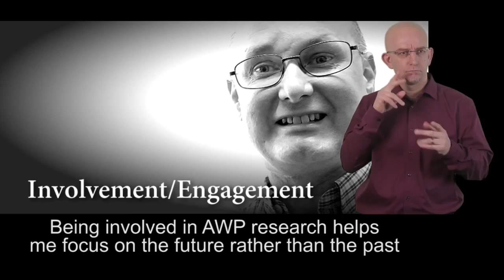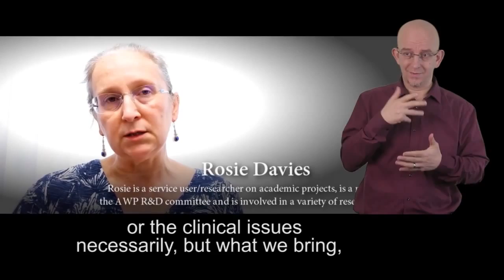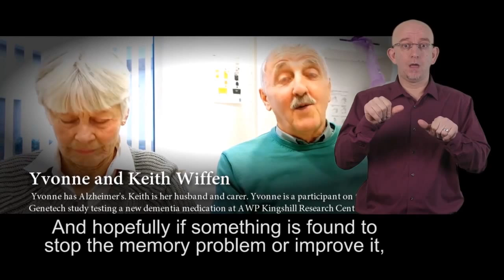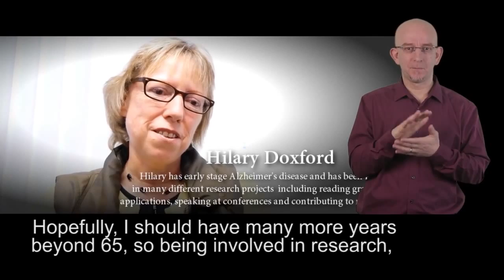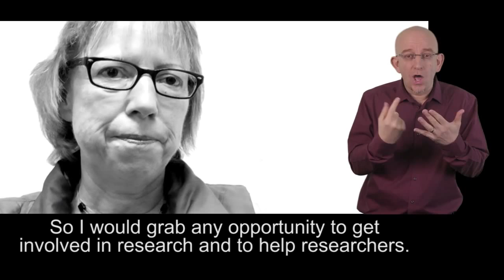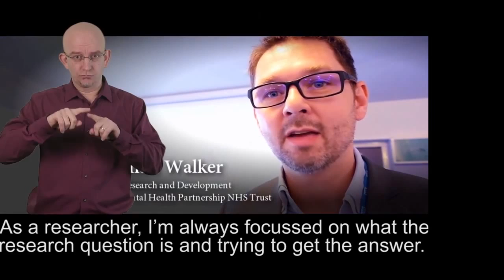My Personal Experience of research within AWP Signed and Subtitled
Find out about taking part in research with AWP. This film was first shown at the AWP R&D conference held in Chippenham, Wiltshire in November 2014